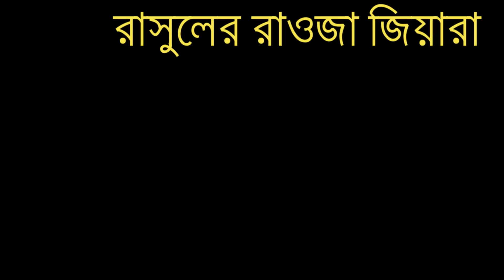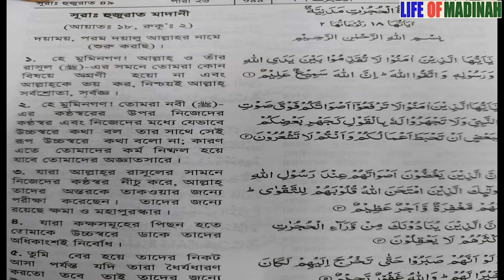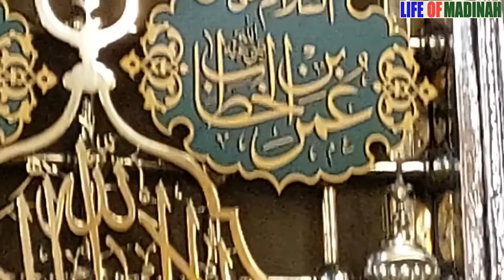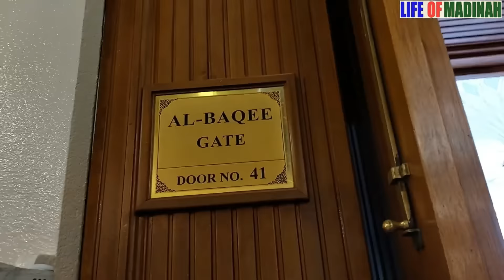সহজ নিয়মে রওজায় সালাম.PROPHET VISIT.Life of Madinah.রাসুল ﷺ কে সালাম দেয়ার ফজিলত ও পদ্ধতি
সহজ নিয়মে রওজায় সালাম.PROPHET VISIT.Life of Madinah.লাইফ অফ মদিনা.life in madina.live madina.macka.live Mecca

হযরত রাসুল ﷺ কে সালাম দেয়ার ফজিলত ও পদ্ধতি
মদীনা মুনাওয়ারাতে কিভাবে রাসুল সাঃ এর কাছে গিছে কোথায় কিভাবে সালাম প্রদান করে যিয়ারত করবো?

লাইফ অফ মদিনা

rozarasoolsaw Roza Rasool Video Inside view Roza e Rasool Mubarak map timings | Rodha SAW Green Dome masjid nabawi Grave of Prophet Muhammad saw in madina and Hidden secrets under Green dome madinah Roza Rasool inside Video.

ইন শা আল্লাহ..হজ্জ ও ‍ওমরাহর পাশাপাশি মক্কা, মদীনা, তায়েফ, জিদ্দা ও ইসলামী বিশ্বের ঐতিহাসিক ইসলামিক স্থান ও ঘটনা সমূহের বিভিণ্ণ ডকুমেন্টারী ভিডিও এই চ্যানেলে প্রচারিত হবে .
In Sha Allah .. Hajj and Umrah as well as Makkah, Medina, Taif, Jeddah and various documentary videos of historical Islamic places and events in the Islamic world will be broadcast on this channel.
the information is Authentic.
Life Of Madinah
life of Madinah
life in Madinah
Life of Madina.
life in Madina
Madinah.
 ziarat Mecca
Zariah Madinah
Islamic historic place
 Life of Madinah
Dear Brother...ASLAMUALIKUM
I am learning  abut holy place of Mecca and Madinah although I have been working here as an Engineer since 20 years. Kindly feel free to advice me for any mistake. JHAZAKAALLAH

My main focus is for Sadaka

thanks for your kind cooperation.

KINDLY FORGIVE ME FOR ANY MISTAKE